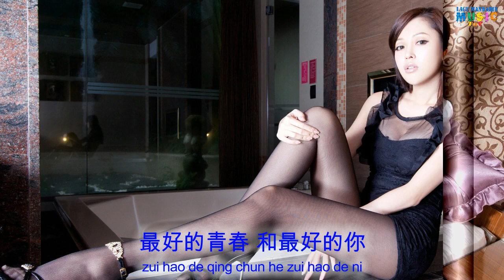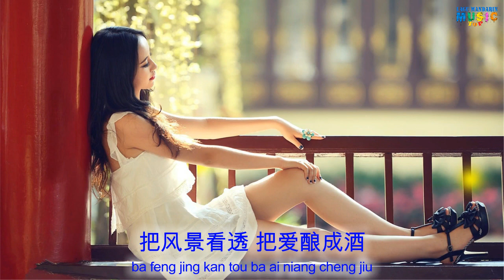遇见爱 - 陶钰玉